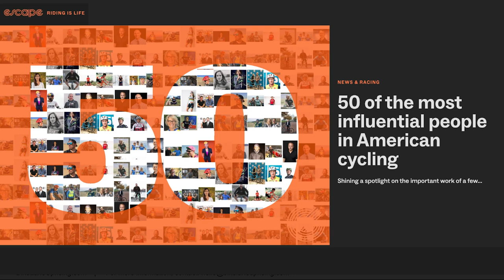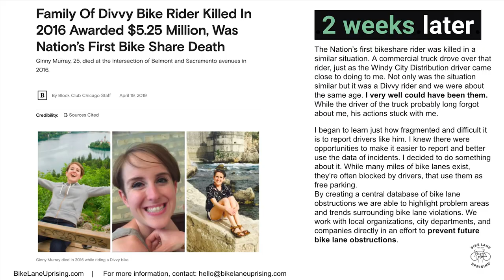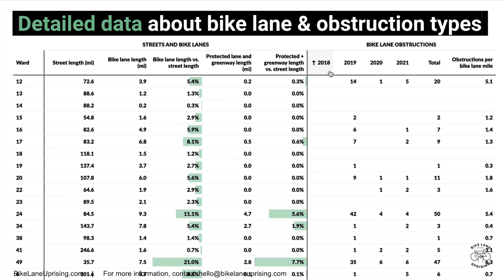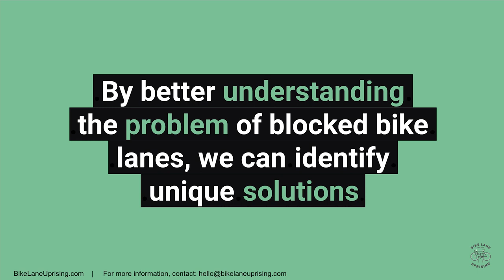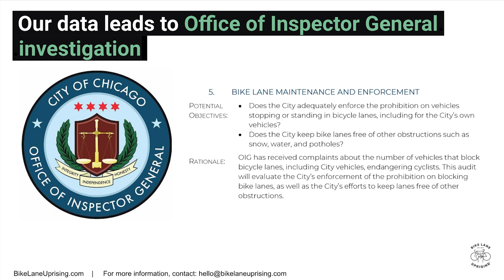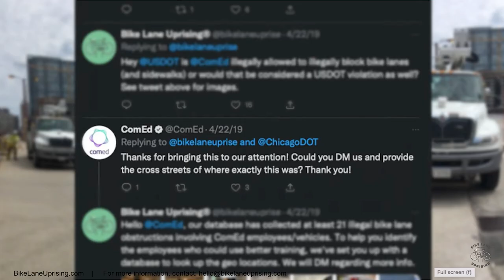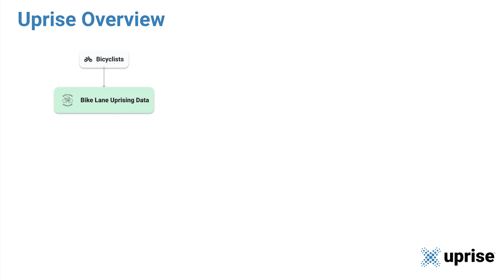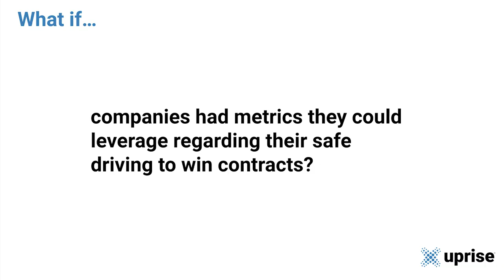How I accidentally started an uprising - Bike Lane Uprising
Bike Lane Uprising is making it easy to report bike lane obstructions with its mobile app. Bike Lane Uprising®️ was founded in 2017 by Christina Whitehouse after she was almost run over by a driver of a commercial truck. The incident happened in Chicago which coincidentally was named the most bike friendly city in the United States that same year.

The reality is, bicyclists are killed each year and many more are injured - even in top biking cities. With our mobile app, bicyclists are able to report bike lane obstructions into one central database from anywhere in the USA and Canada. The data has been used to directly reach out to companies who block bike lanes, has been used in court cases where bicyclists have been injured or killed, has gotten laws passed, and has pressured cities to build safe bike infrastructure.

After starting as a passion project in Chicago, Bike Lane Uprising® spread via word of mouth and is now available in all US & Canadian cities. Whitehouse was named a Chicagoan of the Year by Chicago Magazine as well as 1 of the ‘50 of the most influential people in American cycling’ by Escape Collective.

“In a city that often pits cars against cyclists, where ghost bikes punctuate the landscape, Whitehouse has galvanized a movement and created policy change. All by refusing to back down. Just ask those politicians, many of whom have joined the cause.” - HEIDI STEVENS, Chicago Magazine, CHICAGOANS OF THE YEAR, Christina Whitehouse, The Bike Lane Revolutionary